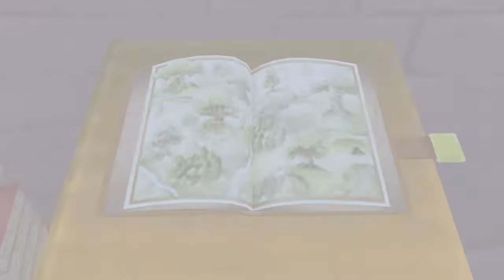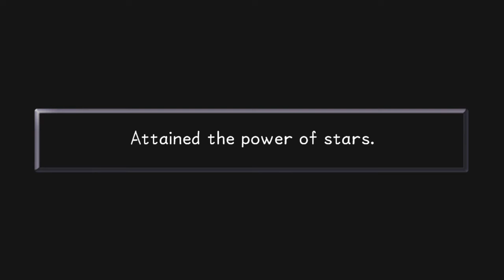Kingdom Hearts 1.5 ReMIX No Commentary Part 10- Phil Cup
Welcome back to Kingdom Hearts! In this episode, we head back to Traverse Town where we return the mysterious book to Merlin and then make our way back to Olympus Coliseum to participate in the Phil Cup.

"Portions of the materials used are trademarks and/or copyrighted works of Square Enix and Disney. This material is not official and is not endorsed by Square Enix and Disney."